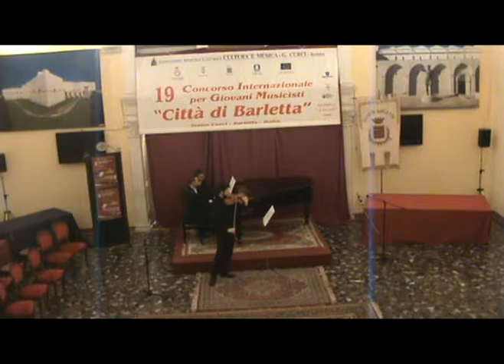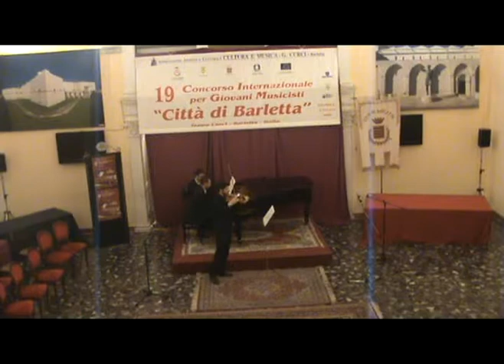F. Waxman - Carmen Fantasie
Krymer Pavel plays this composition during the first Gala Concerto of Città di Barletta Competition 2009.